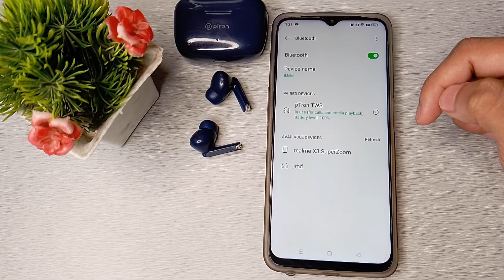how to pair Bluetooth in realme narzo 50i mobile in Hindi setting